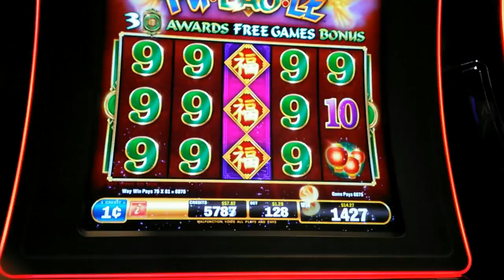Bally - Fu - Dau - Le : 2 Line Hits on a $1.28 bet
Slot Name: Fu - Dau - Le
Bet: $1.28 bet
Slot Maker: Bally
Location Filmed: Viejas Casino & Hotel
Description of video: I was down on my last $10.00. I know  Fu - Dau - Le has great potential for comebacks so i tried it on a $1.28 bet win or bust.